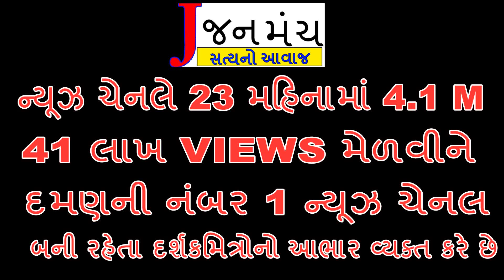એક વર્ષમાં ત્રીજો બનાવ પરંતુ કોઈનું પેટનું પાણી હાલતું નથી